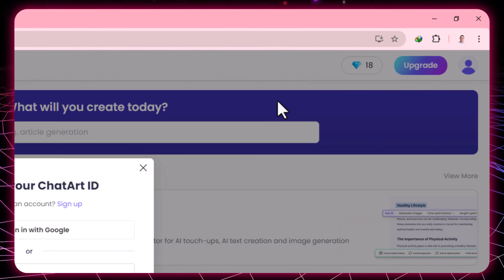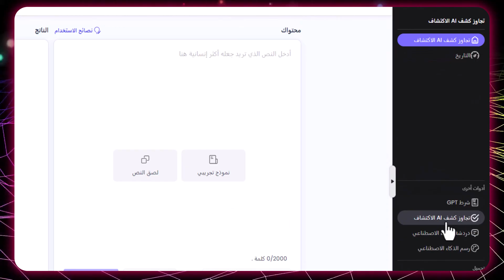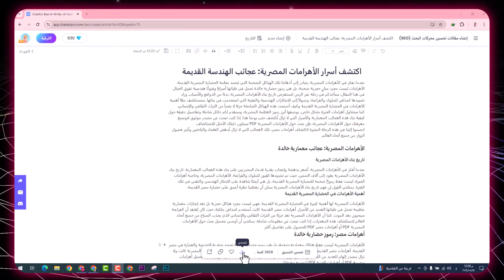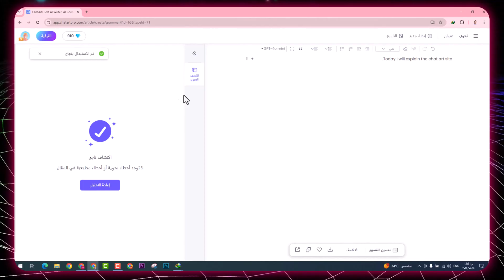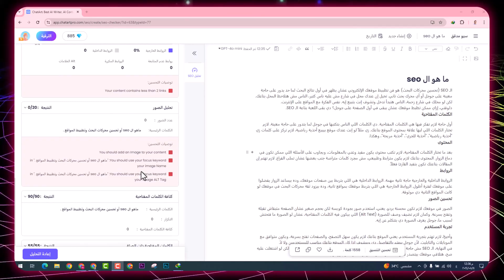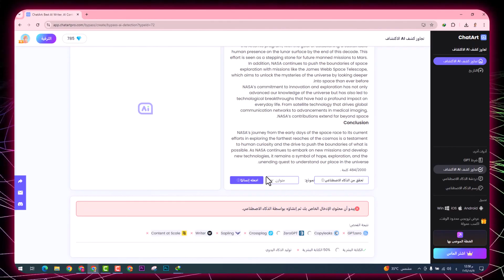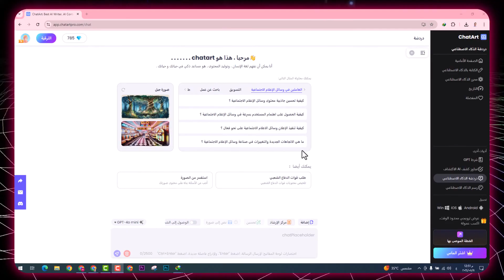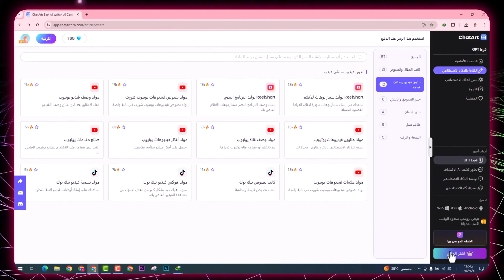تعبت من الكتابة اليدوية؟ ChatArt الحل الأمثل لإنشاء محتوى احترافي وكتابة بشرية 100 %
احصل على خصم حصري باستخدام الكود: MK20

قوائم التشغيل الخاصة بالقناة :
للأعمال تواصل معنا عبر هذا الايميل :

ـــــــــــــــــــــــــــــــــــــــــــــــــــــــــــــــــــــــــــــــــــــــــــــــــــــــــــــــــــــــــــــــــــــــــــــــــــــــــــــــــــــــــــ